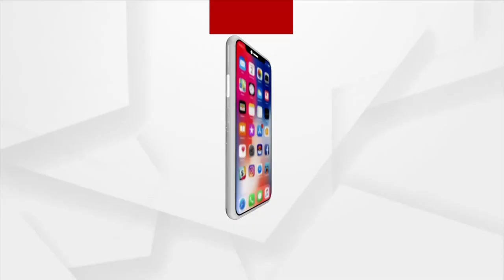ଐତିହାସିକ କଟକ ବାଲିଯାତ୍ରାରେ ଅଖା ରେଷ୍ଟୁରାଣ୍ଟ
ନାଁ ଶୁଣିଲେ ଆଶ୍ଚର୍ଯ୍ୟ ଲାଗିବ। ହେଲେ ଦେଖିଲେ ବିଶ୍ଵାସ କରିବେ। କଟକ ବାଲିଯାତ୍ରାର ତଳ ପଡ଼ିଆରେ ଥିବା କଟକ ଇନ୍ କଟକ ଲାଉଁଜରେ ରହିଛି ଏହି ଅଖାରୁ ସଜେଇ ହୋଇଥିବା ରେଷ୍ଟୁରାଣ୍ଟ...।